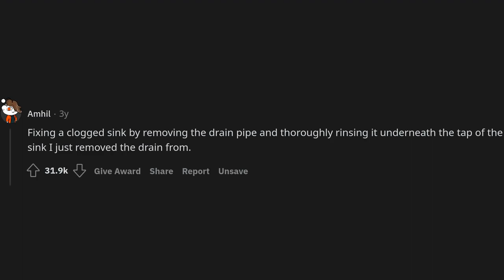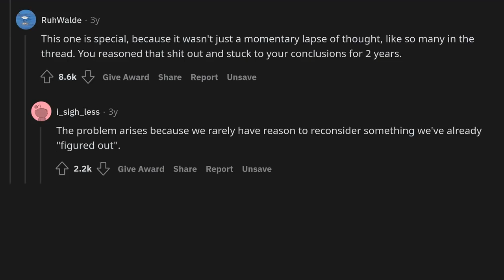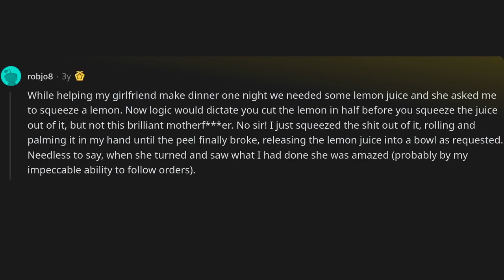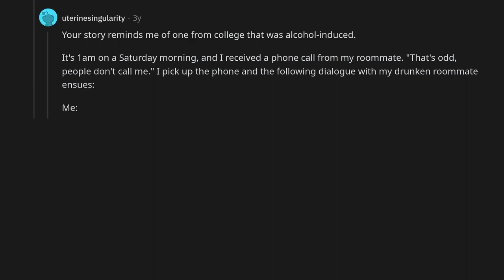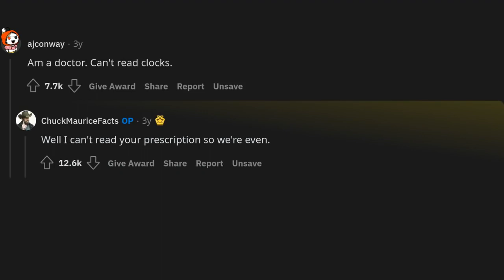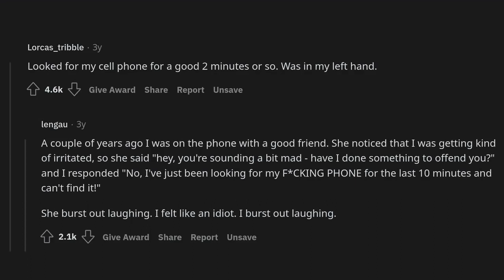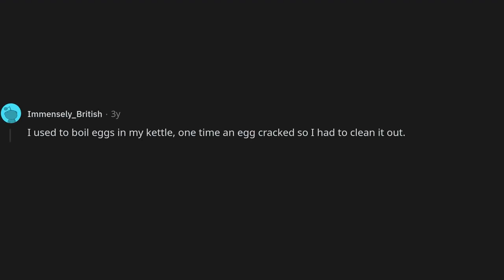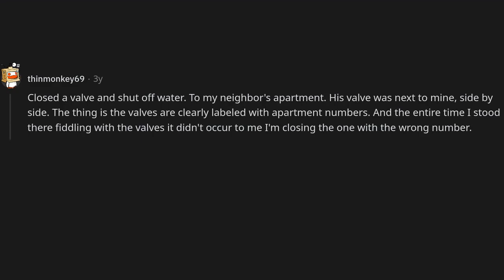What did you do that made you question your own intelligence?